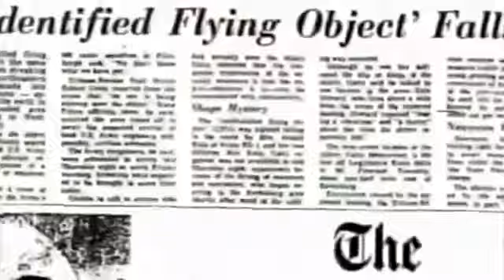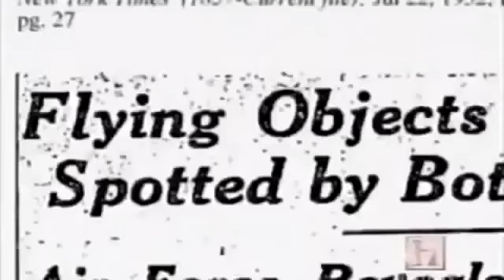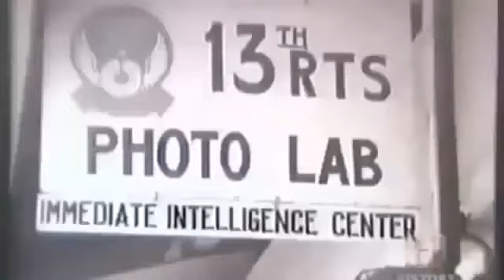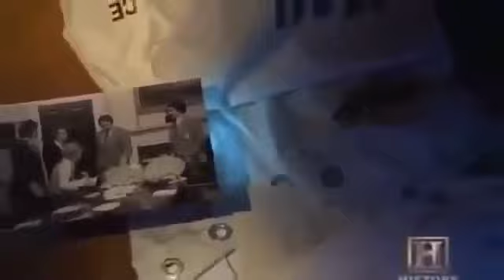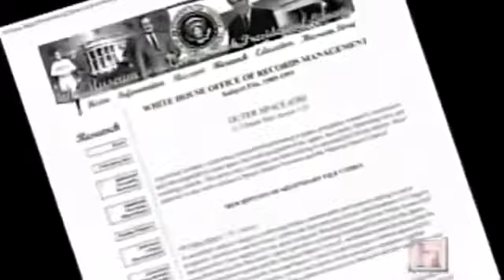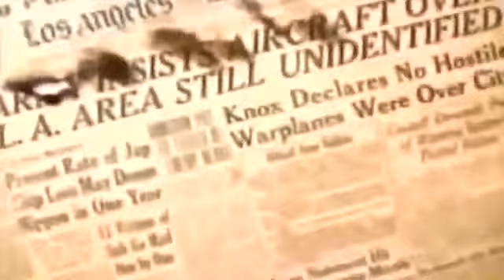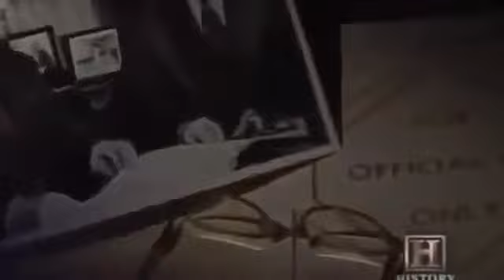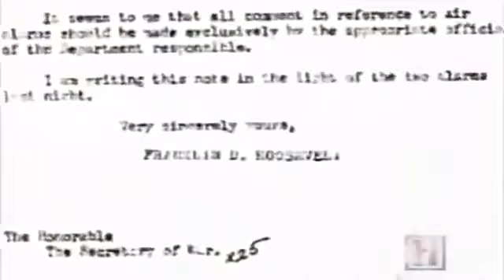Best UFO Documentary || The Presidential UFO Libraries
UFO, Alien, Project Blue Book, Majestic 12, Documentary, Operation, MJ 12, Declified, Reason to Believe Technology and Science research info: The Day .